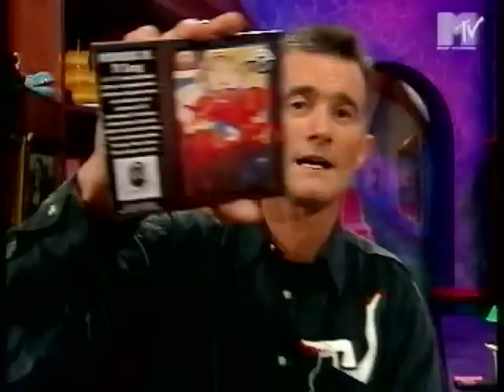Moondog Jr (Zita Swoon) - TV Song live on Most Wanted (1995)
Moondog Jr performing their debut single 'TV Song' live on Ray Coke's Most Wanted in 1995.

Special guest: Michael Blair, who produced the single and is know as percussionist for Tom Waits